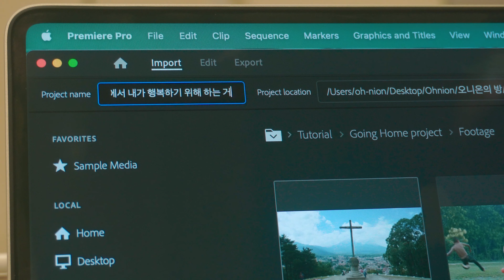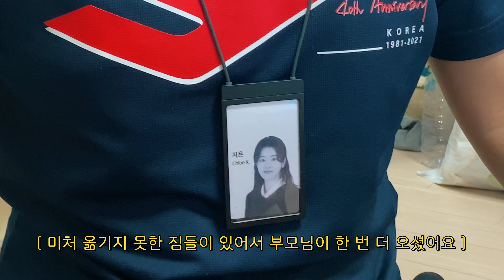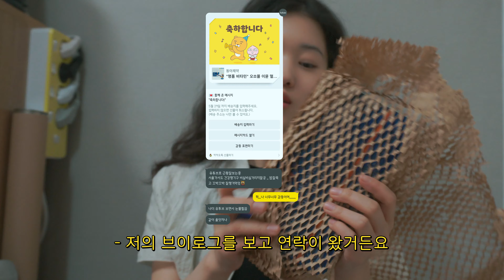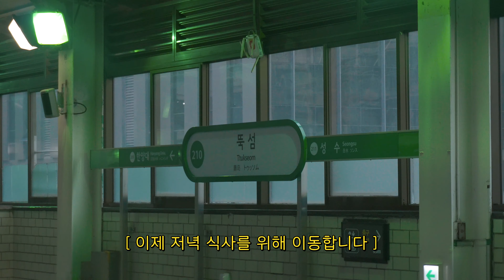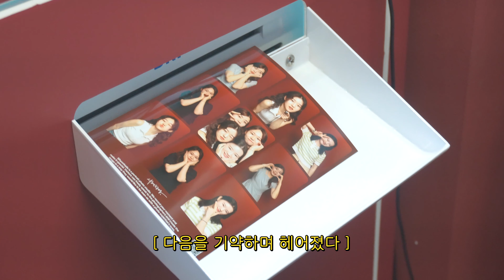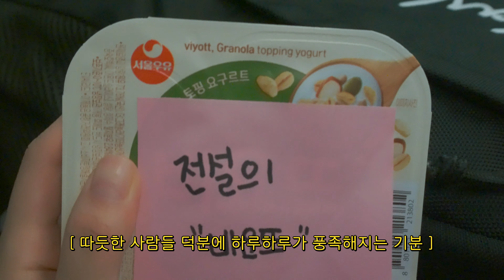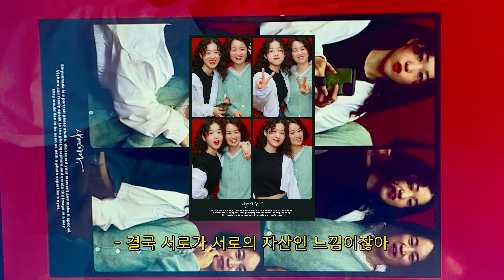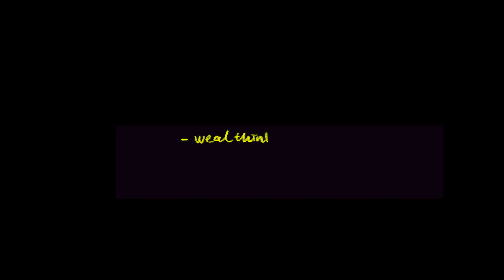[vlog] 이 낯선 도시에서 내가 더 행복해지기 위해 하는 것들 | 김이나 김호영 마주친 썰 | 독립 | 디자이너의 고민 | 소식좌 먹방 | 성수 연남 맛집 | 고독을 이기는 법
오랜만에 돌아온 오니온입니다 - 단골 인사말 (〃⌒▽⌒〃)ゝ
오늘은 저의 서울 라이프 영상을 가지고 왔습니다.
오늘도 저의 고민들과 다짐들이 뚝뚝 묻어나는 영상이고
오늘 저의 영상이 많은 분들에게 행복을 줄 수 있길 바라며,
우리는 다음 영상에서 건강하게 만나요! 안녕 💚

00:00 이 파도가 또 다시 나를 삼키려 할까?
00:30 ep.1 고독을 이겨내는 법
04:17 ep.2 혼자서는 인생을 살아갈 수 없음을 / 이나언니 호영오빠 만난 썰
05:02 오랜만에 소식좌 먹방&이직한 회사 썰
06:20 성수동 투어
07:55 나의 첫 한강
08:54 찐친들과 성수 투어 2
13:06 처음 뵌 사장님과 친구된 썰
14:53 혼자가 두려워지는 순간
15:27 homesick, going home
17:50 엄마와 인생 고민 나누기
25:26 엄마표 살롱 오픈
27:00 나는 나를 믿어주기로 했다

🖤INFO